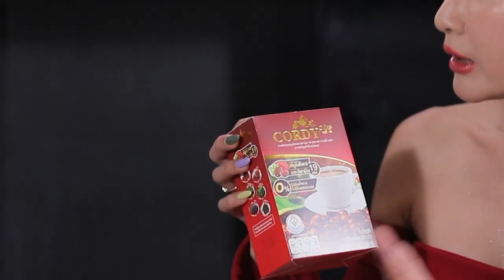อาจารย์ยิ่งศักดิ์ สุขอย่างยิ่ง EP.10 [3/3] กาแฟเพื่อสุขภาพ กาแฟคอร์ดี้พลัส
สุขอย่างยิ่ง พุธที่ 6 มีนาคม 2567 พาไปทำความรู้จักกับช่างตัดผมประจำตัว ผู้เนรมิตทรงรากไทรให้ อ.ยิ่งศักดิ์ เวลา 14.45 น. ช่อง Workpoint TV หมายเลข 23

▲Line @yingsakfood